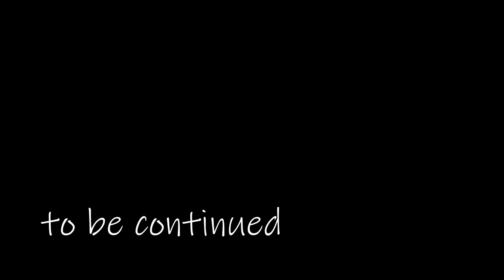Rainbow trout 012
I like to draw pictures, so I would like to do a job in which I draw pictures in the future.